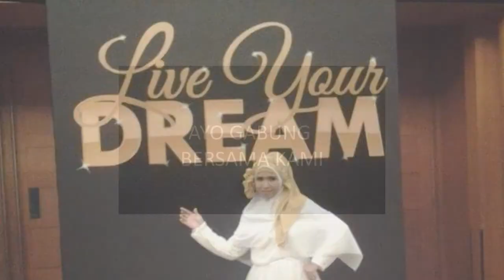Ini Dia Momen Reward Pertama Maria Ulfa bersama Sophie Martin Paris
memori kenangan Reward Go To Bogor dari Sophie Paris,  tahun 2014 .diikuti oleh ratusan  member sophie paris yang sukses menjadi leader..

meraih impian dan sukses di sophie paris bukanlah khayalan..kami sudah membuktikan, berikutnya giliran anda..

ingin tahu lebih lanjut tentang sophie paris??

salam sukses penuh berkah
maria ulfa